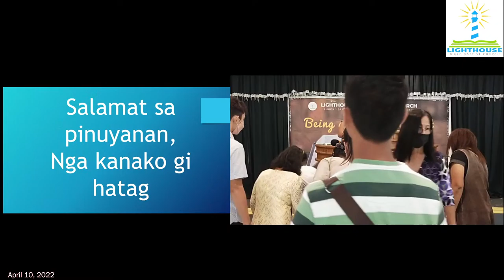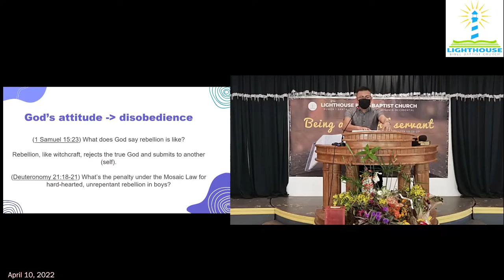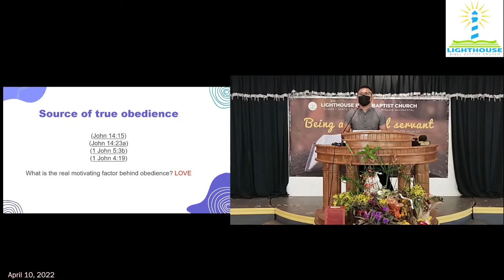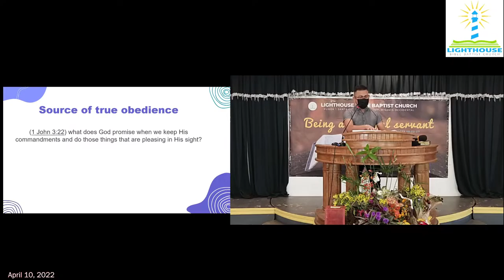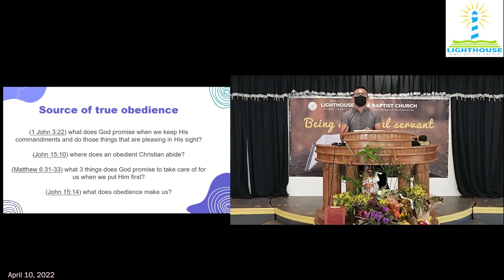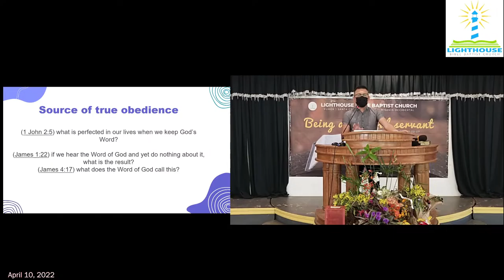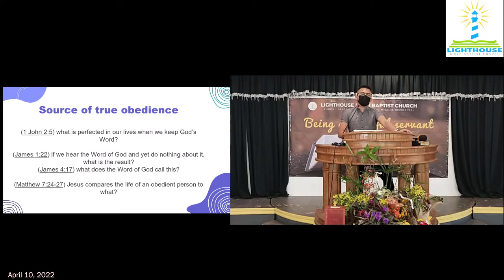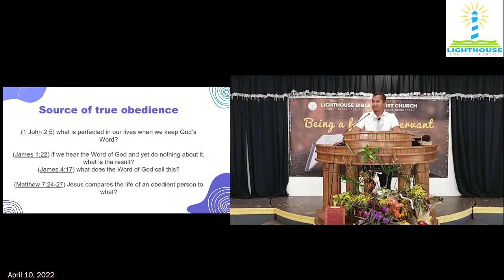Live Service - April 10, 2022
Join and watch our Sunday live service!